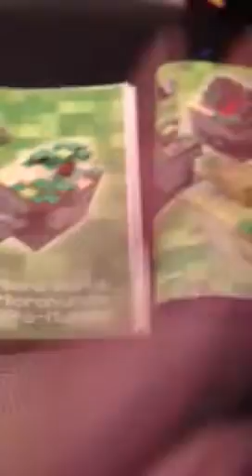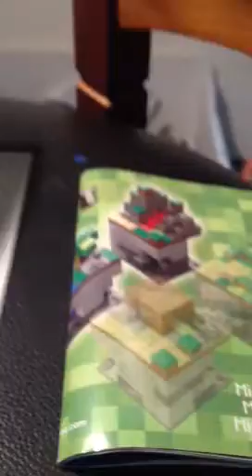Lego minecraft 21102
My Lego minecraft review